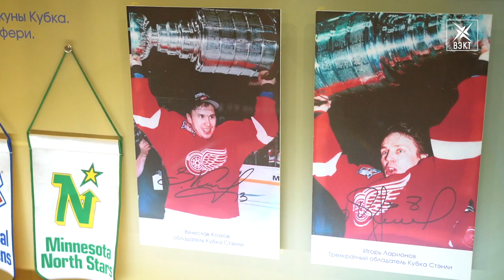По заветам Эпштейна и Васильева. Воскресенской хоккейной школе исполнилось 60 лет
Воскресенской хоккейной школе исполнилось шестьдесят лет. Ее воспитанники побеждали во всех международных турнирах на планете. Неоднократно выигрывали трофеи Национальной и Континентальной хоккейных лиг. Тренеров школы отметили знаками отличия и благодарностями.